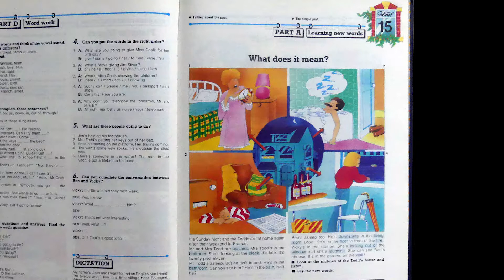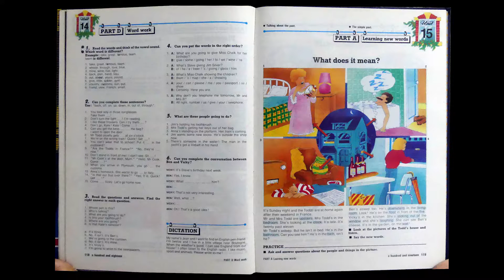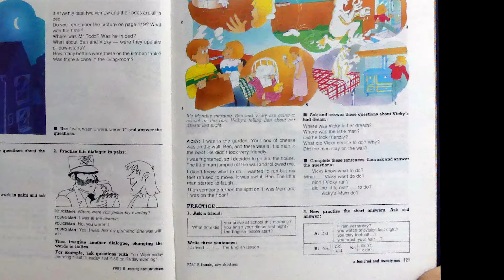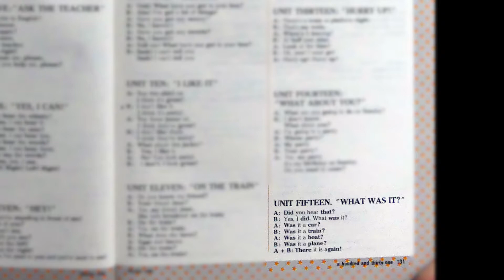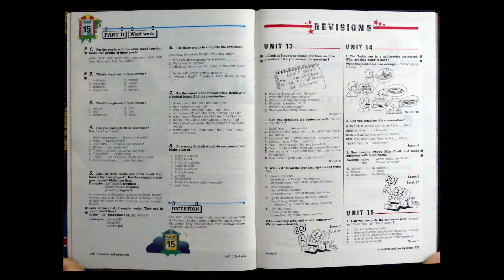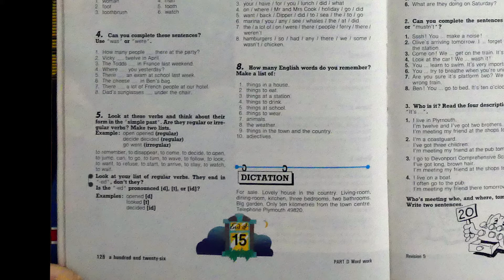Channel 6 - Unit 15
Channel 6 est un livre d'anglais de 6e dans les années 90...

Voici l'Unit 15... avec Ben and Vicky, Steve and Kate ! Enjoy !

(N'hésitez pas à choisir une très bonne qualité d'image dans "Paramètres" ( = le petit écrou en bas à droite) pour bien lire les dialogues du livre !)

L'intégralité de "Channel 6" à découvrir sur ma chaîne : dialogues, chansons, rhythm drills, exercices. :-)